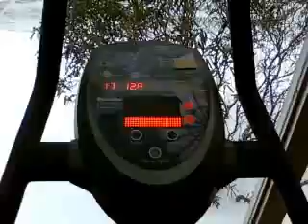Super Star Linebacker Jug @ Rehabing Knee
Jug (of Acuta's Tru Indeed) is also a Semi Pro Super Star Linebacker. This is him at Rehab for his knee that he injured last season.